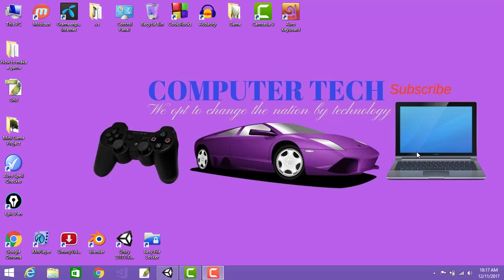My First Car Racing Android & Windows Game .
My first Android &  Windows Game.